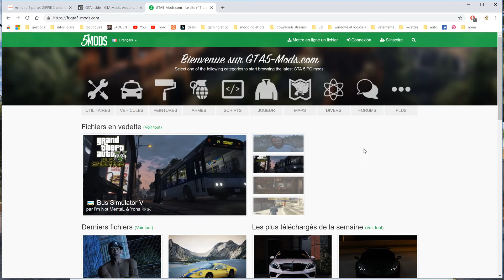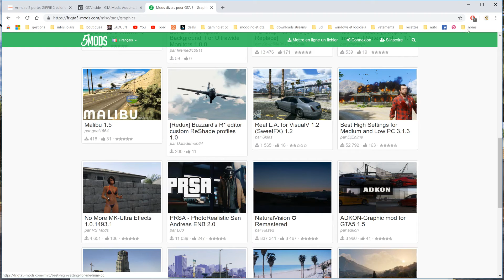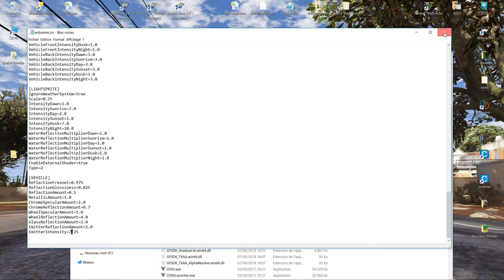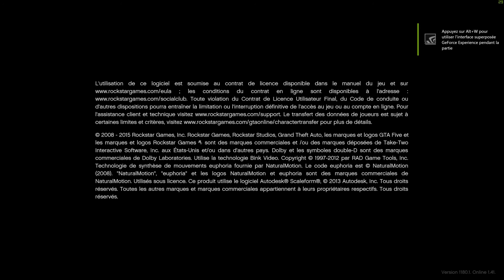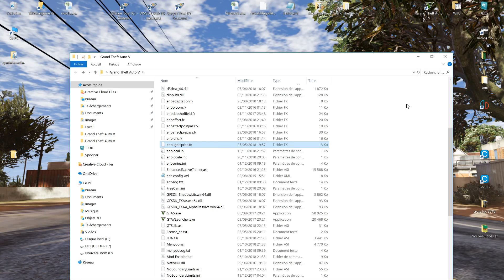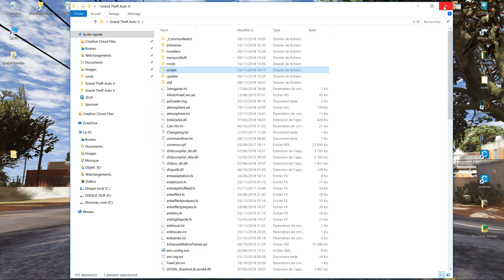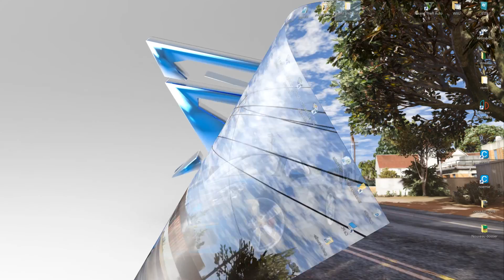enbseries GTA5 [explications ENB] 4k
dans cette vidéo je vous explique un peu comment améliorer vos graphismes gta 5 pour plus de réalismes je vous ferais prochainement une playlist de vidéos dédiées aux réglages complets de AaZ